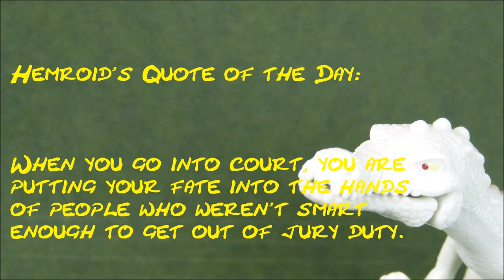How much does AprilAthena7 make on YouTube 2015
How much money does AprilAthena7 make on YouTube?
Hemroid the talking dinosaur tells all!